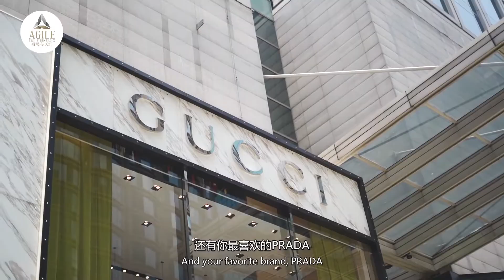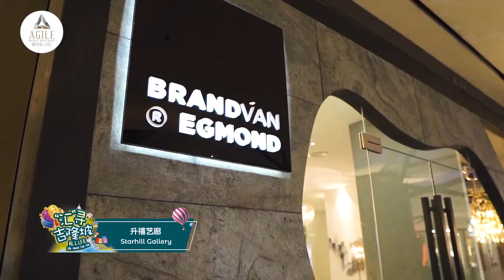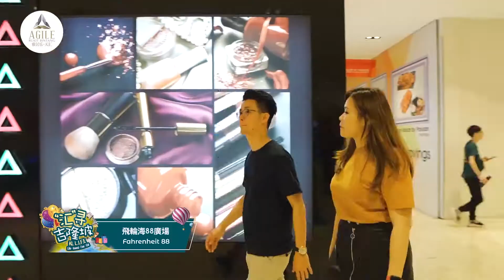AGILE 汇寻吉隆坡 （购物篇）| Promotional Video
AGILE 汇寻吉隆坡 Promotional Video. GroupMRMS & Limited Space Studio is proud to be a part of the videographer services. Filmed by Limited Space Studio.

Group MRMS is a Strategic Creative & Development Studio in Malaysia based in Nilai. We specialize in design, printing services, event planner, photo & video services

We enlighten everyone's mind through discovering the spirit and value behind meaningful brands.

Clips are licensed from GroupMRMS.